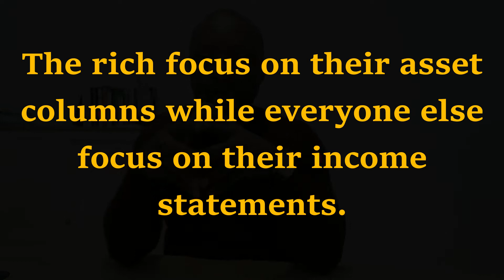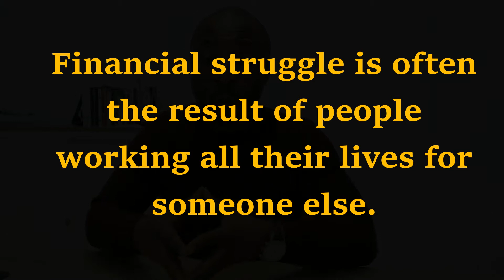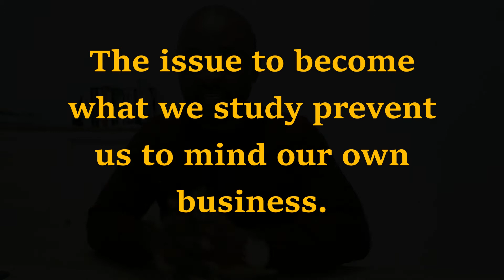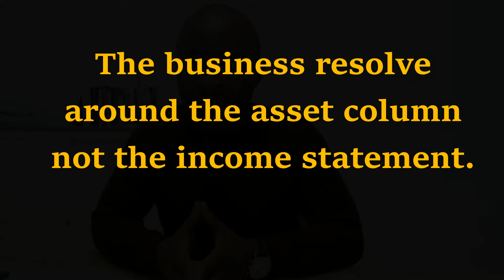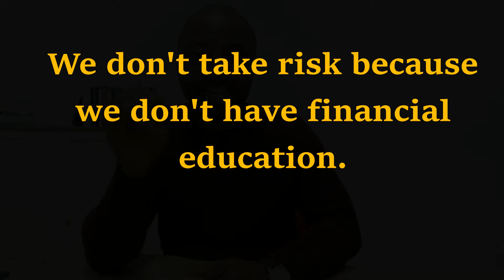#4 - Apprenons à Parler ANGLAIS Ensemble à travers Les Livres - Père riche Père Pauvre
Dans cette vidéo, nous allons apprendre à parler anglais ensemble.
L'anglais est une langue qui nous offre de grandes opportunités dans notre contexte actuel.
Afin que nous améliorons notre niveau dans la langue anglaise, je me propose de réaliser des vidéos en anglais afin de mieux la pratiquer.

Mon nom est Lapi Emo, je travaille comme freelance développeur logiciel en Belgique.
Je suis titulaire d'un Bachelor en informatique de gestion et d'un Master en sciences informatiques.
Je suis passionné par les livres, j'aime apprendre de nouvelles choses et surtout j'aime les partager et échanger.

J'ai une philosophie de vie qui repose sur 4 piliers: 1. La Santé, 2. La Connaissance, 3. La compétence et 4. Le Fun.

Je pense que nous devons faire attention à notre SANTÉ, travailler à développer nos CONNAISSANCES sur le monde et sur nous même, développer et accroitre nos COMPETENCES pour gagner un peu plus d'argent et ne pas oublier d'avoir du FUN,  de nous amuser avec nos amis, notre famille, de profiter et jouir de la VIE.